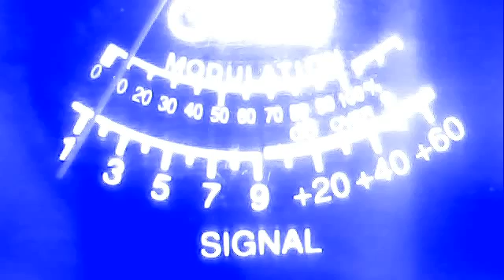buck and a quarter cali--288 az